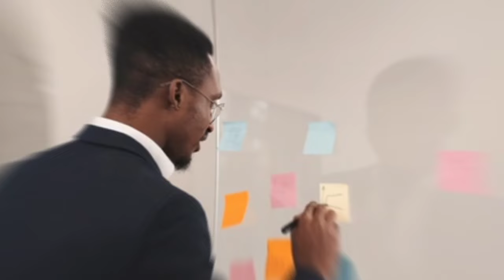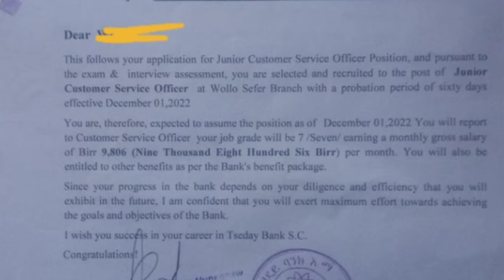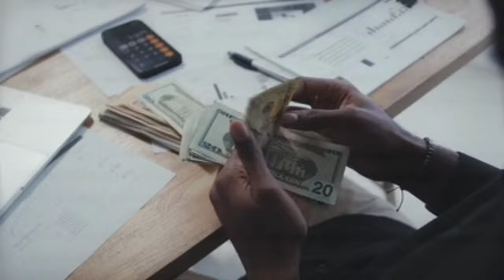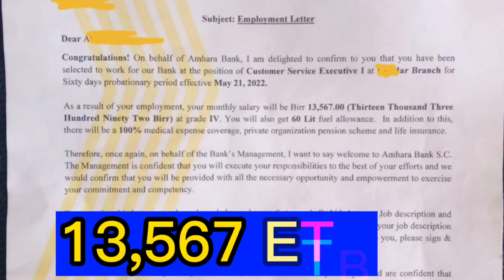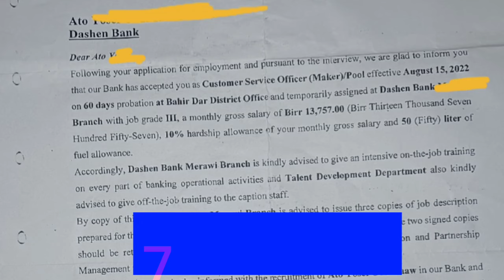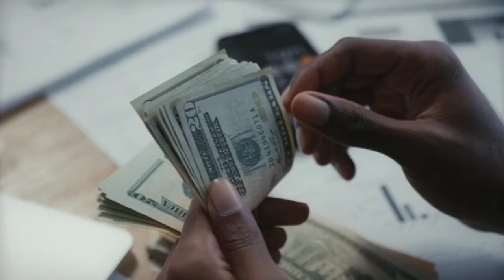የ ሀገራችን ባንኮች አስገራሚ ደሞዝ Bank salary In Ethiopia#Highly paid job in Ethiopia@comedianeshetu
This video is about salaries of 10 banks in ethiopia